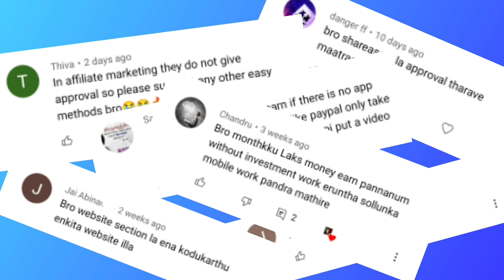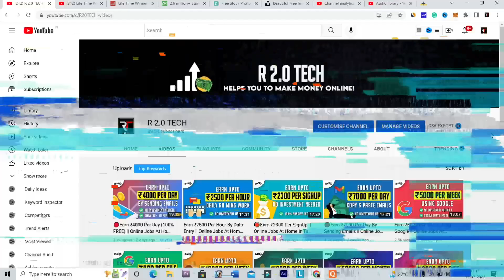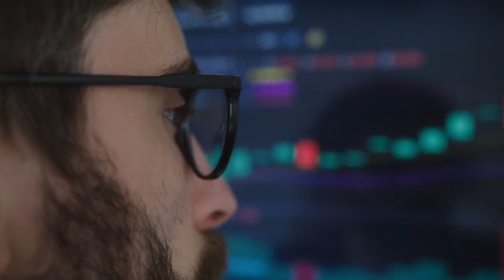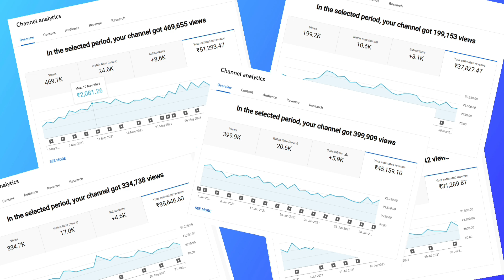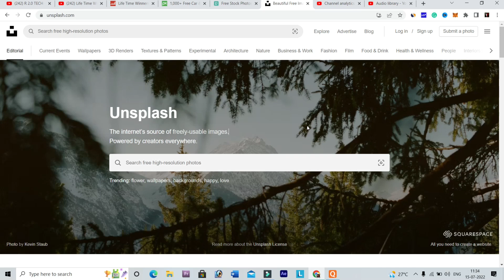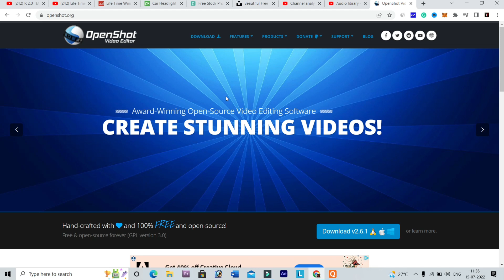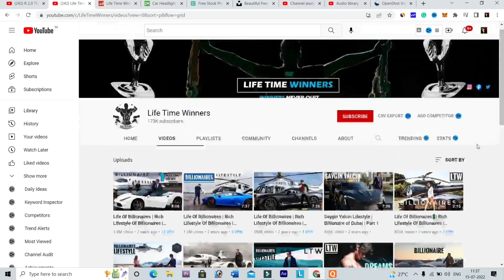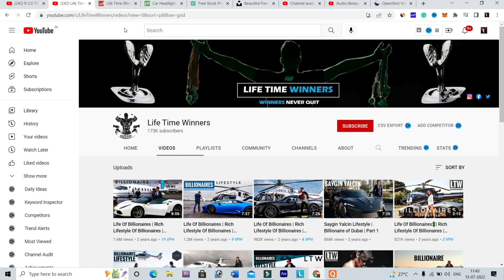Earn ₹50000 Per Month (COPY & PASTE) || Online Jobs At Home In Tamil ||Copy Paste Job Work From Home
Earn ₹50000 Per Month (COPY & PASTE) || Online Jobs At Home In Tamil || Copy Paste Jobs Work From Home

In This Video:

                      I Am Going To Show You How To Earn Money By Youtube Without Any Skills. This Method Is More Likely Copy And Paste You Can Actually Make More Money By This Simple Method. If You Are A Student, You Can Start This Easily And Also You Can Work From Home At Any Time. This Is A  Best Online Jobs At Home In Tamil, Don't Miss This Good Opportunity To Earn Money From Online.

Get All Website Links In Telegram👇
(IF THE LINK IS NOT WORKING PROPERLY)
Search: " R 2.0 TECH OFFICIAL " On Telegram

How I Earn $110.28 = ₹7980/- In Just One Day